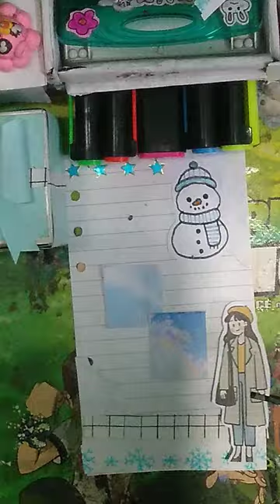Snow journal with ❄️❄️🌨️💙💙